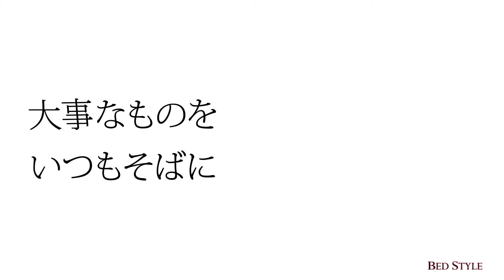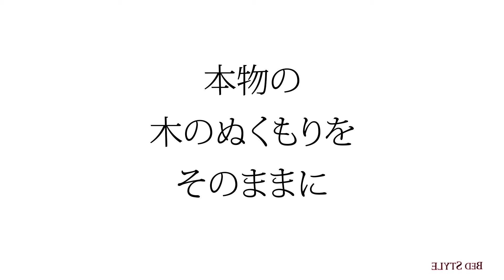スタイリッシュなサイドテーブル付 フロアヘッドレスベッド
サイドテーブルが付いたフロアベッド。お部屋の空間性やデザイン性を考慮されたベッドです。